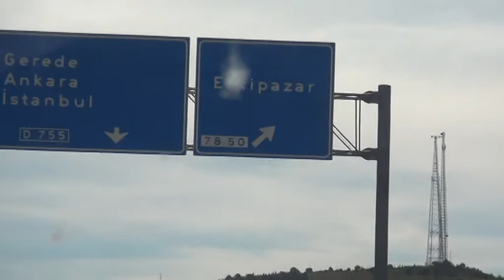EVLİLİK VAADİYLE DOLANDIRICILIK İDDİASI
EVLİLİK VAADİYLE DOLANDIRICILIK İDDİASI HABERİ BURADA